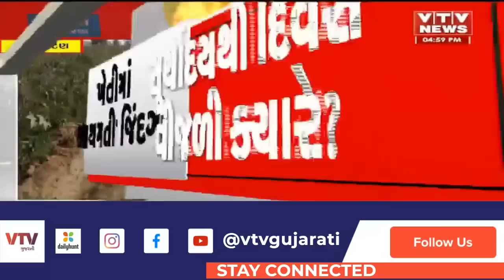Patan ના સિદ્ધપુરના સમોડા ગામે ઠંડીથી એક ખેડૂતનું મોત, પરિવારના મોભીએ જીવ ગુમાવતા પરિવારમાં માતમ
Patan ના સિદ્ધપુરના સમોડા ગામે ઠંડીથી એક ખેડૂતનું મોત, પરિવારના મોભીએ જીવ ગુમાવતા પરિવારમાં માતમ | VTV Gujarati